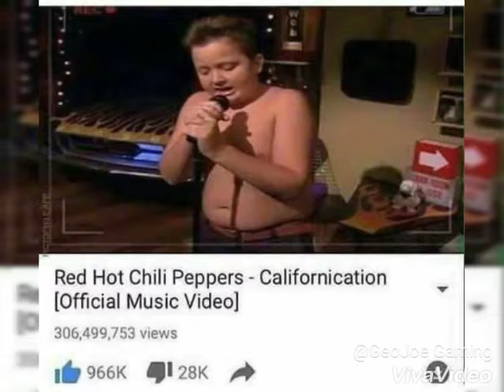Californication - Red Hot Chili Peppers [Radio Version]